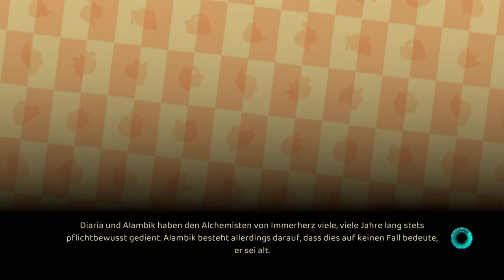Grow: Song of the Evertree #05 - Unser Dorf wächst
Erlebe eine atemberaubende Sandbox-Umgebung, in der du Welten und Lebewesen erschaffen und Abenteuer erleben kannst. Der Evertree, auf dessen unzähligen Ästen einst viele Welten thronten, ist nun nichts weiter als ein Sprössling, dessen Pracht längst in Vergessenheit geraten ist.